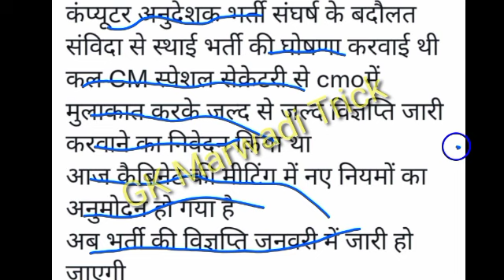Reet Result news/Reet Exam 2021 reet cutoff/reet cutoff level2/REET NEWS TODAY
Reet Result news/Reet Exam 2021 Cutoff Level 1,2/reet cutoff/reet cutoff level2/REET NEWS TODAY